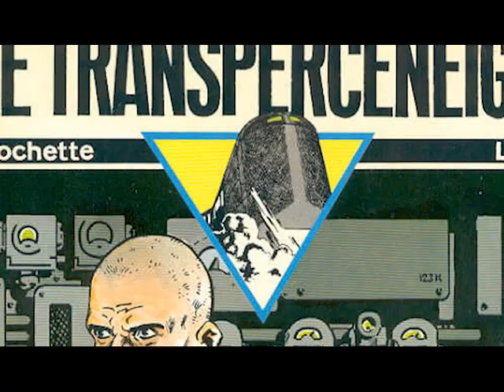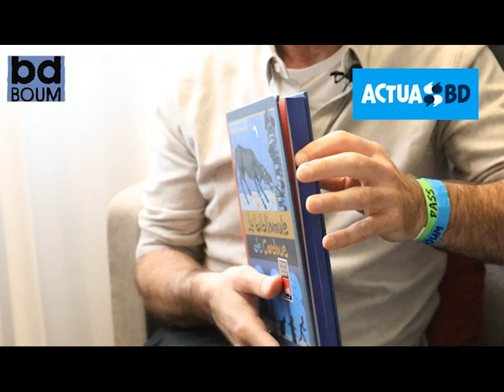Wilfrid Lupano, Prix Lob 2021 du scénario au bdBoum de blois.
En novembre au BD Boum à Blois, le prix Jacques Lob, prix prestigieux récompensant un scénariste, a été remis pour 2021 au scénariste Wilfrid Lupano au moment où sort son nouvel album, probablement l'un des meilleurs de l’année ! ActuaBD l'a rencontré pour vous.